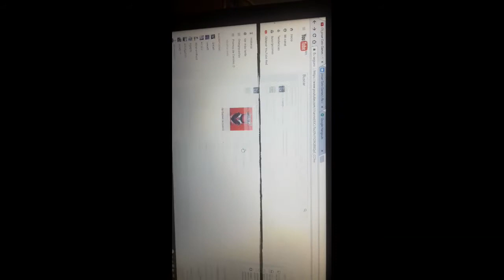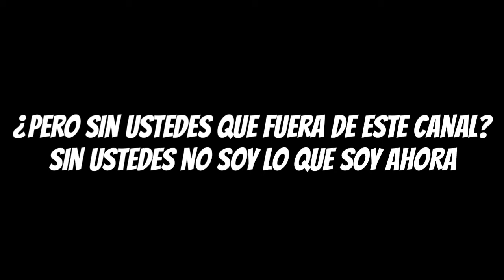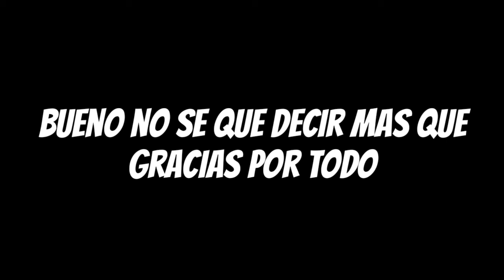1K DE SUSCRIPTORES!!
Espero y en un futuro seamos mas...

Gracias